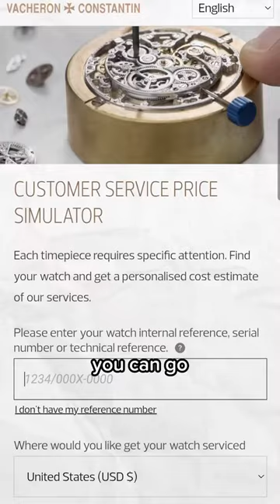What’s the TRUE cost of owning a Luxury Watch?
When people buy watches, they usually do a lot of research but don't factor in how much it costs to own a watch aka the service pricing as well as spare parts etc. That's why its important to check service pricing so you aren't thrown off guard.